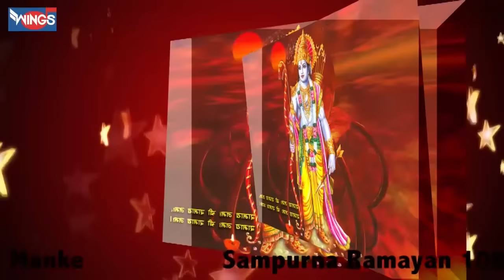Ramayan 108 Manka - Raghupati Raghav Raja Ram - Anup Jalota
Ramayan 108 Manka - Raghupati Raghav Raja Ram - Anup Jalota @bhajanindia

Credits:
Singer: Anup Jalota
Lyrics: Tradtional